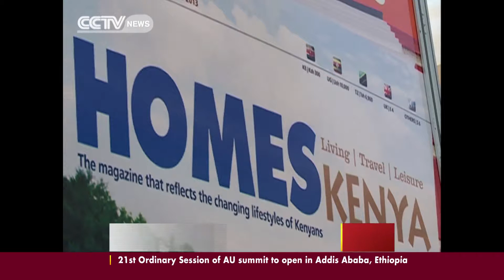Kenya Homes Expo Focus Shift to Providing Avenues for Access to Mortgages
Stakeholders of the housing and real estate market from around the world have gathered in Kenya's capital, Nairobi for the 17th annual Kenya Homes Expo.The first day of the event saw focus shift towards providing more avenues for access to mortgages for prospective home owners.Data from the World Bank and Central Bank of Kenya indicate that less than one in every ten Kenyans living in urban areas can afford a mortgage